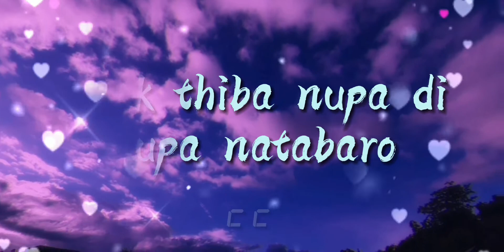nupa_natabaro manipuri_song whatsapp_status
manipuri song : "leite eigidi wari"